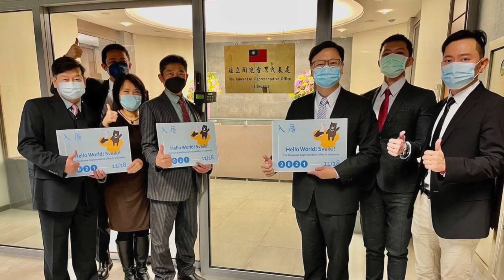佩洛西走后 军演围上来 台湾怎么办？【方伟时间20220804】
佩洛西 访台， 中共 恼羞成怒，六处军演，逼上家门口， 台湾 往下是步步凶险，还是处处生

🌻加入希望之城方伟会员网（送特别礼物！
💰捐款 我們是符合美國聯邦501(c)(3)的非營利機構，美國朋友的捐款可獲聯邦抵稅